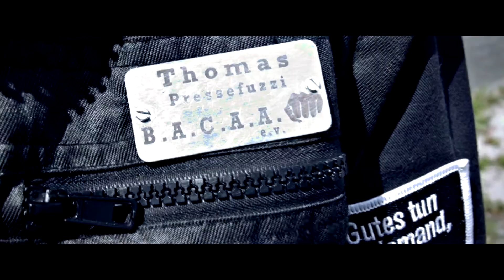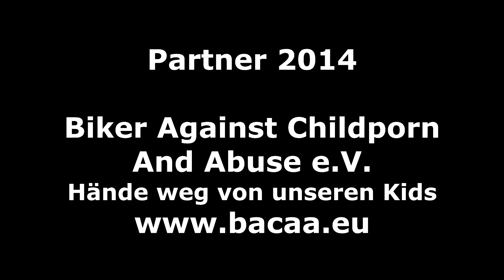Bikes, Music & More Vol. 5 Review!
Kleine Review über das Bikes, Music & More Vol. 5 mit Ausfahrt!